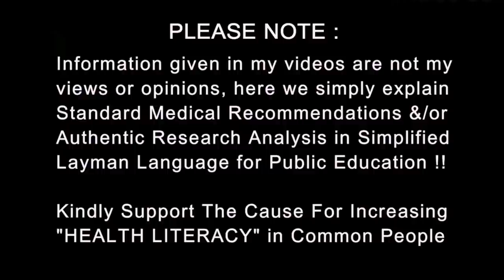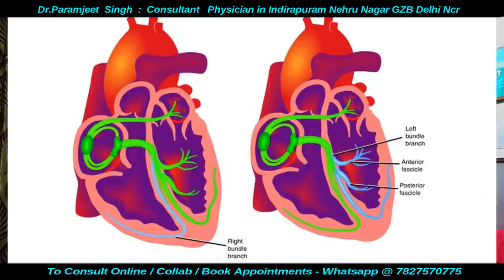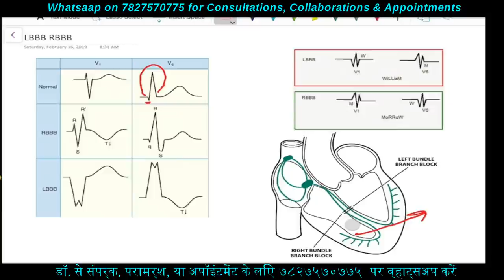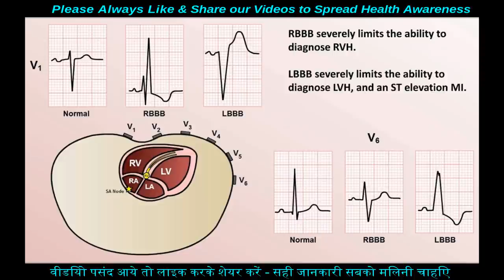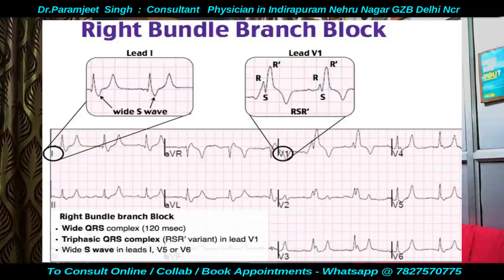इलेक्ट्रिक ब्लॉक कैसे होता है दिल में | What is Left or Right Bundle branch block | Dr.Education